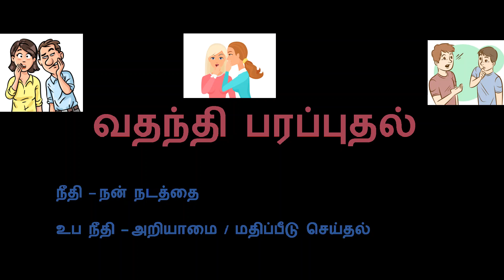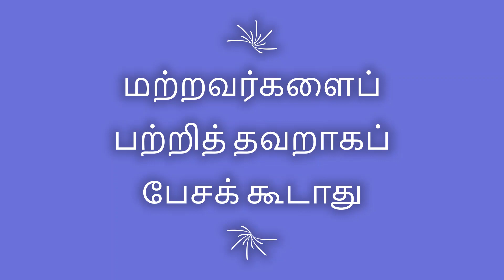Tamil Story - வதந்தி பரப்புதல் ( Spreading rumors)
மற்றவர்களைப் பற்றித் தவறாகப் பேசக் கூடாது. உண்மைகள் என்னவென்று தெரியாத பொழுது, வதந்திகளைப் பரப்பக் கூடாது.  இதனால், ஆயிரக்கணக்கான மக்களின் உணர்வுகள் பாதிக்கப் படுகின்றன. வார்த்தைகளைக் கொட்டினால் அள்ள முடியாது; விழிப்புணர்வுடன் செயல்பட வேண்டும்.

We aim to promote universal human values to youth and adults alike based on the principles of Truth, Righteousness, Peace, Love and Non-violence.